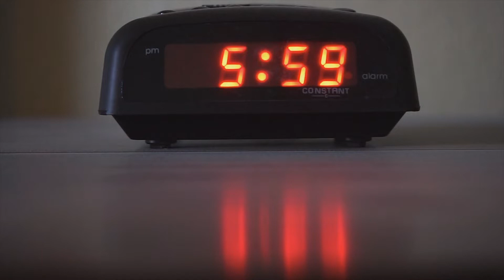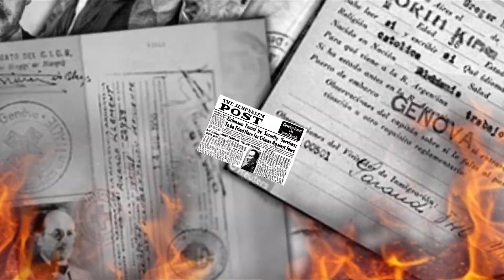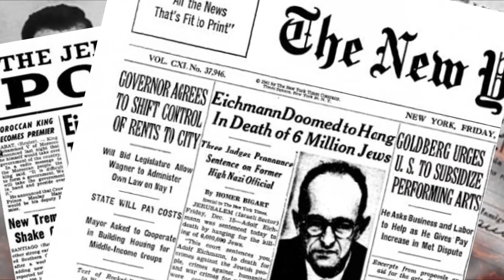J'AI VISITÉ LES CAMPS D'EXTERMINATION NAZIS.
Suite à mon retour de Pologne, j'ai réalisé l'ampleur de l'évolution du peuple juif. C’était tellement explicite et évident dans mon esprit que j'ai décidé d'écrire un texte sur ma vision de ce voyage afin d'éclairer les gens. Ensuite m'est venue l'idée d'en faire une vidéo, là voila. J'ai fait cette vidéo afin de partager mon voyage et ma vision et de les rendre intemporels. Plus tard je pourrai regarder cette vidéo réalisée à 17 ans et me souvenir de ce voyage et de mon état d'esprit. C'est selon moi la meilleure façon de garder un souvenir de ces 4 jours inoubliables, et de vous inviter à créer le votre.

► Snapchat. @ethanbewild

Artiste : __url_artiste__